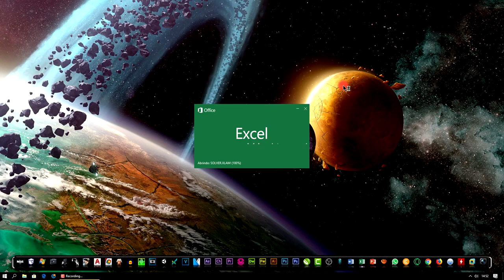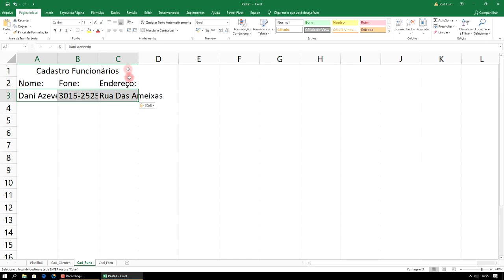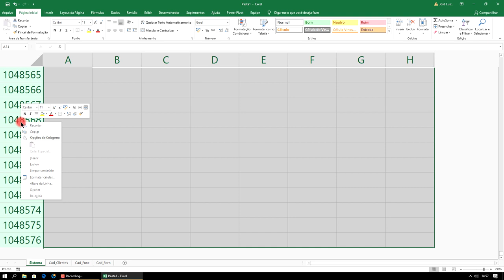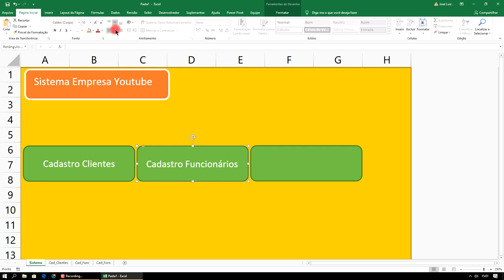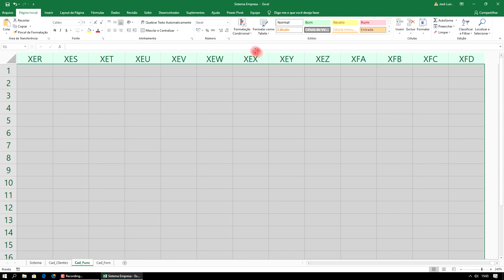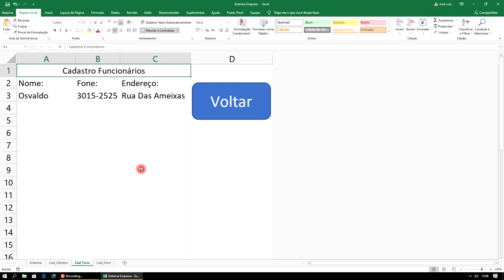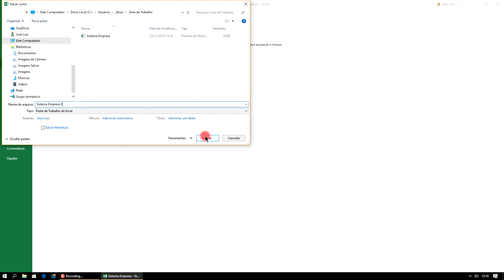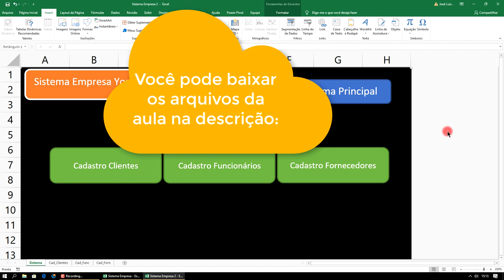Curso Excel Completo Iniciante ao Avançado Aula 10 - 2021/2022